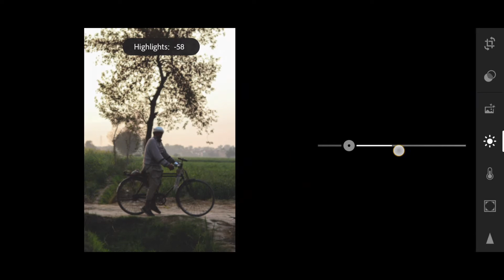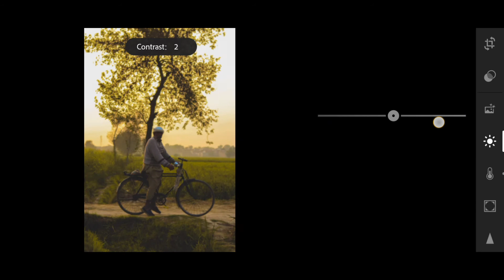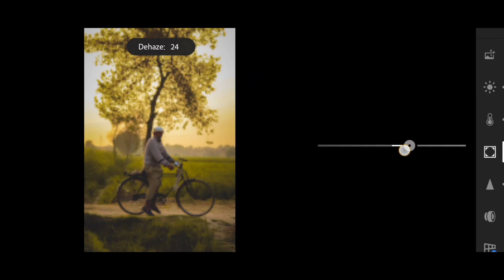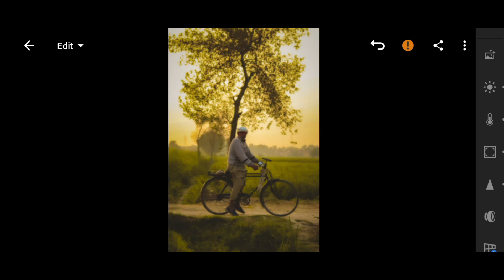Lightroom mobile editing | Free preset download | DNG file | bash yellow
How to get the filter
• You can download the free DNG file by using the drive link below (but first note down the password shown during the video in the upper right corner as a card).
2- password can be shown at any time during the video, be focused while watching the video.
3- Password is shown in two parts like
• 12**
• **34
Now the password is "1234". Put this password and get the DNG file.